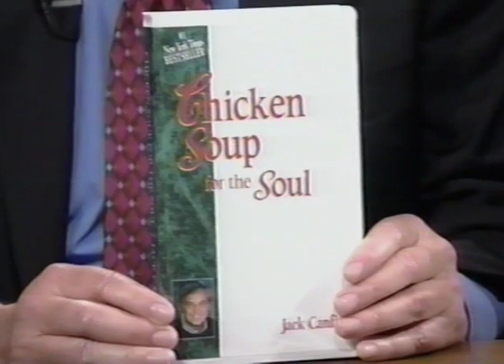"Out of the Box with Jack Nadel" TV interview with bestselling author Jack Canfield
"Out of the Box with Jack Nadel" archived television episode, featuring an interview with bestselling author and American motivational speaker Jack Canfield, best known as the co-creator of the inspirational "Chicken Soup for the Soul" book series.

Out of the Box with Jack Nadel, a television series hosted by global entrepreneur, business author and philanthropist Jack Nadel, founder of Jack Nadel International. Weekly episodes, with television host Jack Nadel, featured interviews with celebrity and high-profile guests that addressed important business and social issues and highlighted those dedicating themselves to providing a positive impact on the local community and beyond.